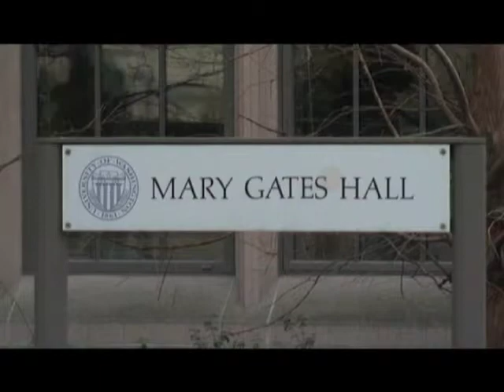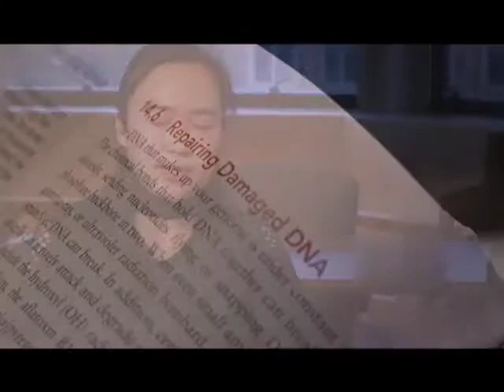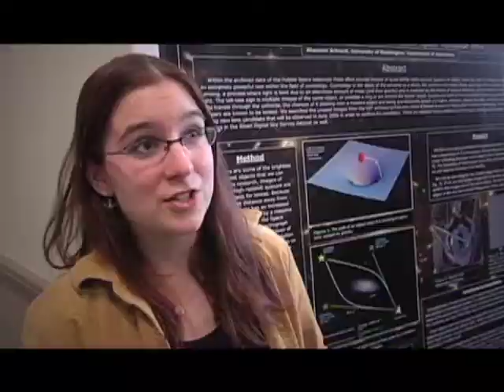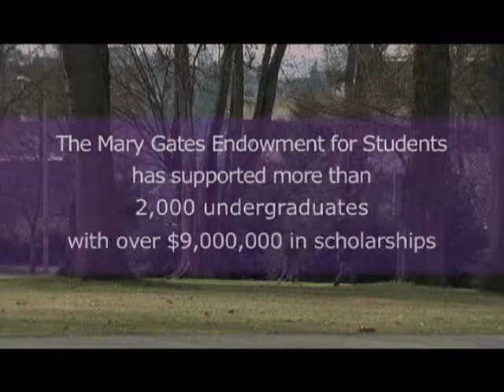GP - Mary Gates Endowment 10 year anniversary video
This was created for the University of Washington to recognize the success and impact of the first ten years of the Mary Gates Endowment. This program enables students to pursue an idea or passion through financial, program and faculty support and has generated life-changing experiences, exciting research and innovation, incubated new non-profit organizations, and generally helped hundreds of undergraduate students accomplish important work as undergraduates.